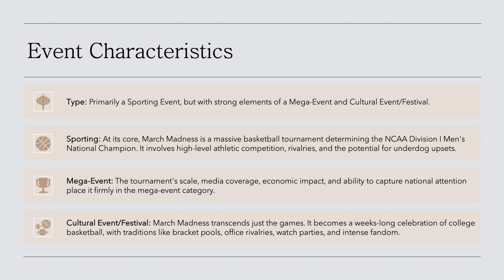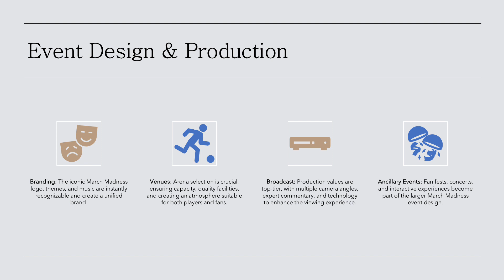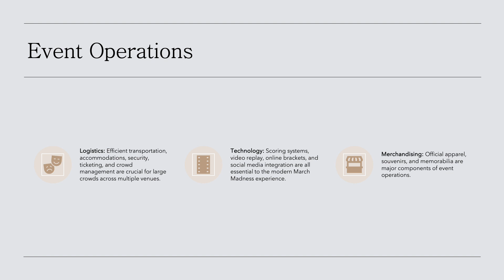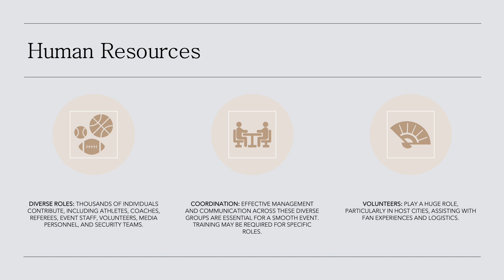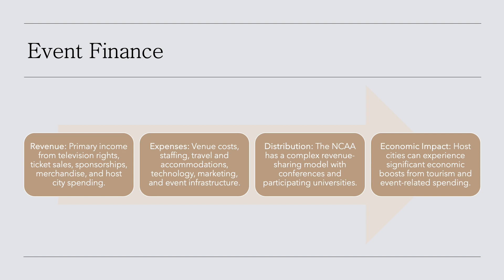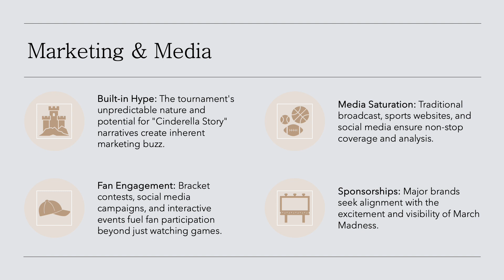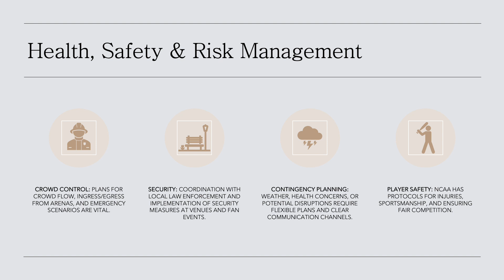MKTG 590 Final Presentation